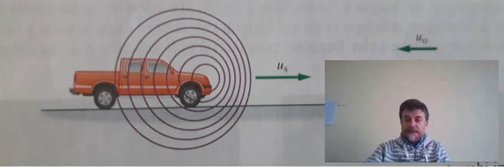effetto doppler caso 3 entrambi in movimento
sia la Sorgente che l'Osservatore sono in movimento